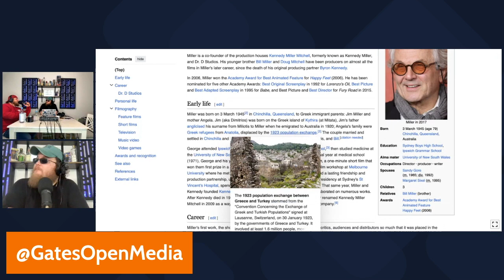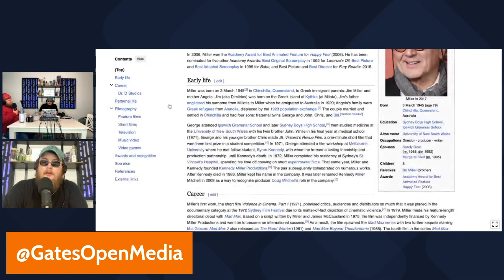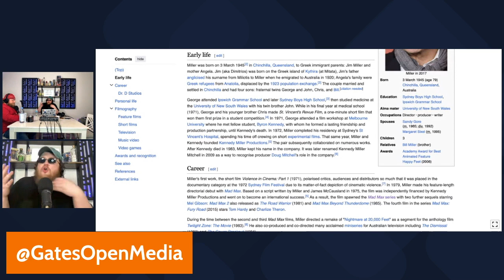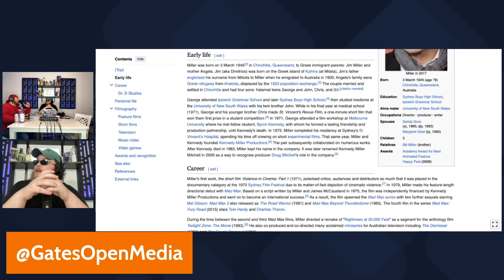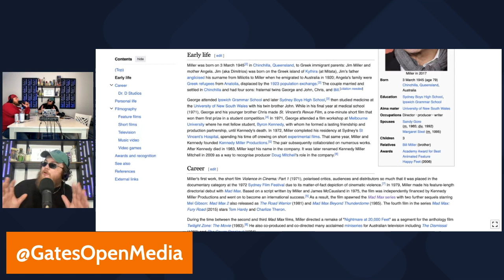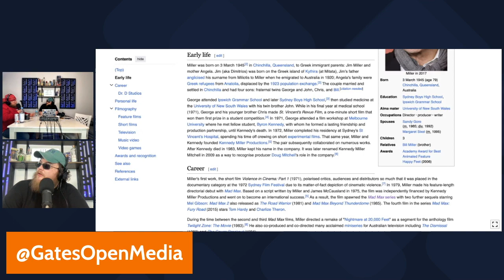Cracking the Code: Perfecting the Female Action Lead in the New Mad Max Film - Fury Road Insight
Unveil the secrets behind crafting the ultimate female action lead in the highly-anticipated Mad Max film, Fury Road. In this gripping video, we dissect the art of portraying strong, dynamic women in action-packed roles, exploring what it takes to get it right. Join us as we delve into the upcoming movie's potential, analyzing past successes and pitfalls in female-led action films. From character development to narrative choices, we'll uncover the keys to creating an iconic female protagonist that resonates with audiences worldwide. Don't miss out on this must-watch discussion as we decode the formula for success in the world of female-driven action cinema. Tune in now and be part of the conversation!